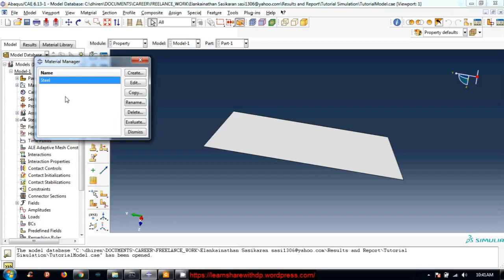Material definitions | FEA of composite concrete slab in abaqus | Part-3 (a)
Concrete is a most important component in building materials. So there are a lot of research and experiments have been done on concrete. This tutorial covers the simulation of reinforced concrete under different temperature. The loads are body load and pressure load.
The above is linked to a directory and contains simulation files for different boundary conditions.
Set working directory and save simulation
The following video explains to set working directory and save the model for future use. This is very important if you want to organize you simulation work well. So before  starting any work in abaqus, just set the working directory. The procedure has been explained in the following video.

Visualization module- view and print results
This video briefly describe the process of viewing results in the visualization module. You learn following things in this video,
1. Increase the font size of text in the viewport,
2. plot contours in deformed shape,
3. show output fields like stress, strain, displacements plots etc.,

Change parameter and re-submit job
This video explains, how to change some parameter and values and re-execute the analysis. This is quite helpful to perform parametric study.

Fixed and pinned boundary conditions
In this video fixed and pinned boundary conditions have been discussed. I also have demonstrated the procedure to apply them on the edges. In similar manner These can be applied on the faces.

v=HWuv7b9hAAs&list=PLL5rjcQ_HHQq0CixJVjMqyjDuYx1d9Ogt

This is the place where you can find all my videos, required files

and many more related to this tutorial.